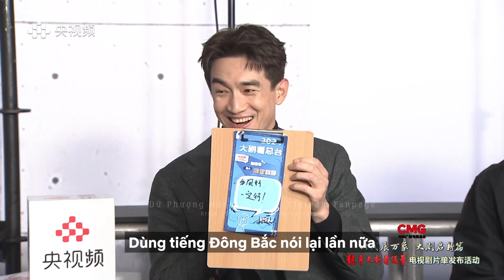Phỏng Vấn Đại Kịch Khán Tổng Đài CCTV | Lâm Canh Tân Đặng Khoa